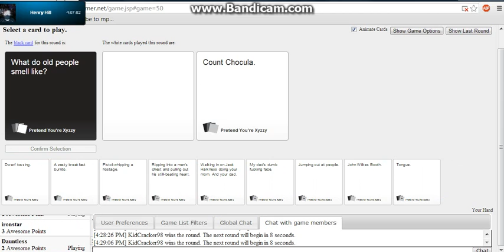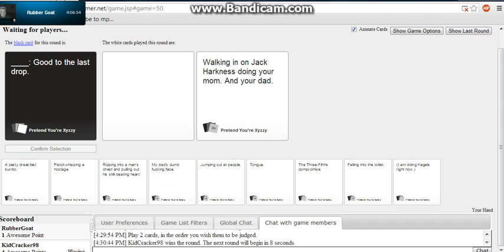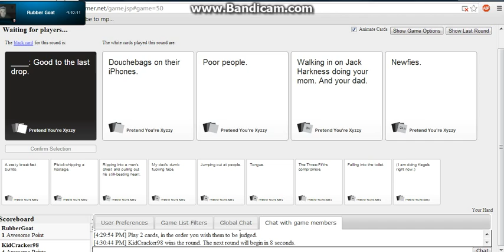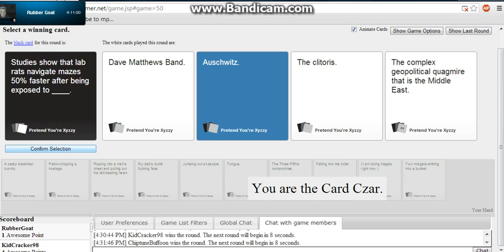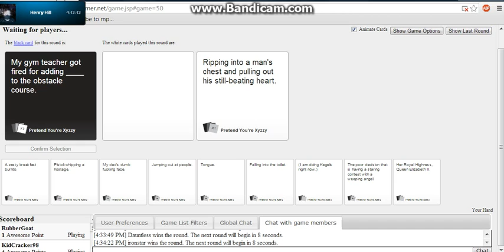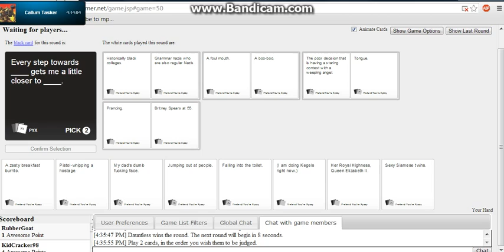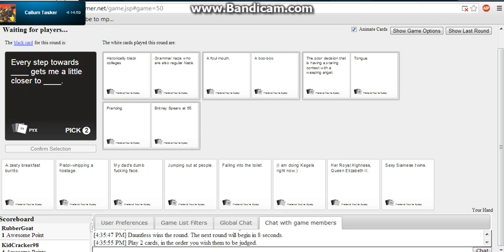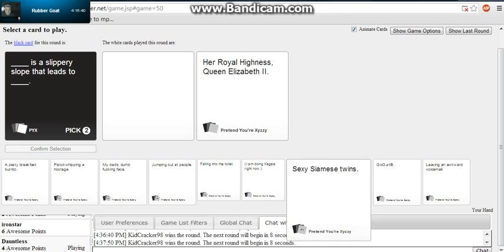I Shall Be Victorious! - Cards Against Humanity (Part 2) - [4H]Death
This Game is a Much, Much Worse version of Apples to Apples; In that case, Sign me up

Henry - None
Jake - None